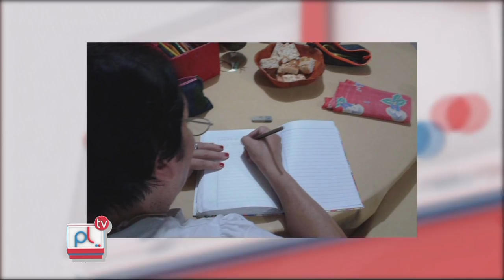Pantalla Libre - Florencia Acosta - Alfabetización FURC